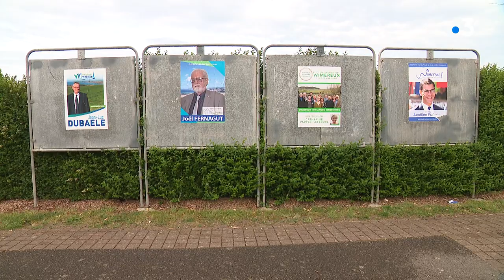Municipales à Wimereux : passage de témoin entre maires.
Fin d'une campagne mouvementée et médiatique à Wimereux. Arrivé en tête au premier tour et visé par plusieurs plaintes, Aurélien Portuese  a été battu par Jean Luc Dubaele. Nous avons suivi le chef d'entreprise au lendemain de sa victoire, passation de pouvoir avec le maire sortant et découverte des dossiers pour Jean Luc Dubaele.
Un reportage de Matthieu Rappez, Flavien Bellouti, François Lefébure